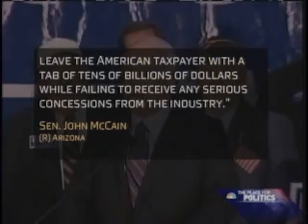Countdown: Robert Kuttner on Bush Bailing Out the Auto Industry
Keith talks to Robert Kuttner about Bush finally agreeing to bail out the auto industry and the differences between the way those industries were treated compared to the banking institutions that were bailed out with no questions asked.